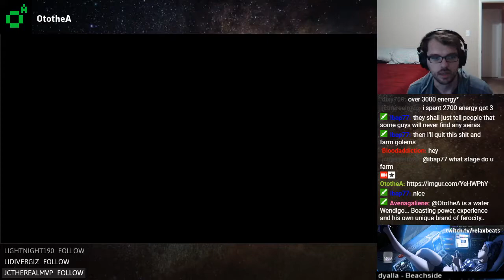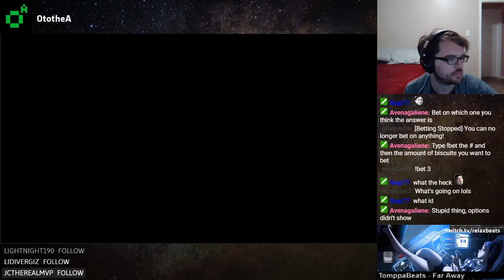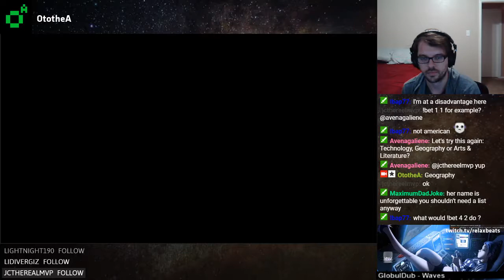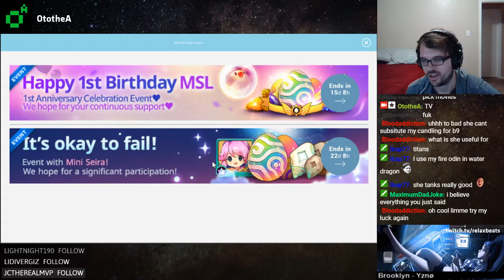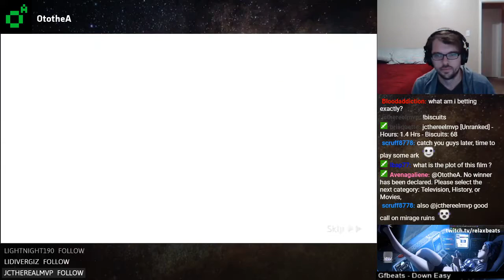Dailies, Dungeons, & DyneOps | Twitch Stream 9/11/17 [Monster Super League]